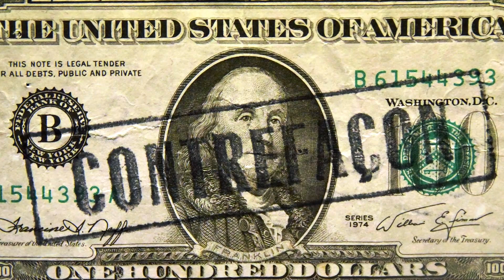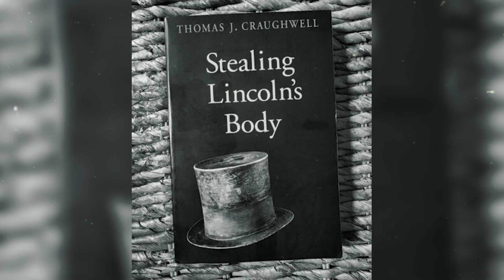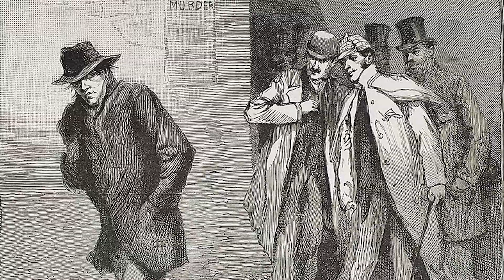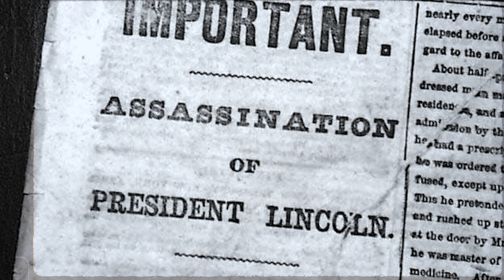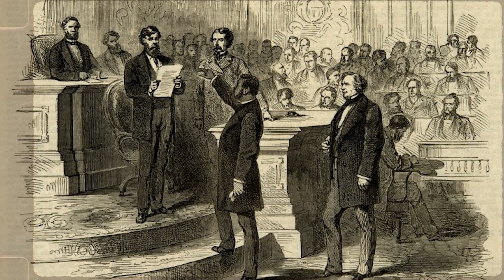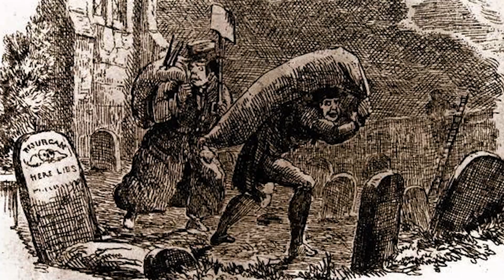The Secret Plot to Hold Abraham Lincoln’s Dead Body for Ransom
🔥 Explore the Untold Story: The Secret Plot to Hold Abraham Lincoln's Dead Body for Ransom! 🎥🔓😱

Step back in time to 1876 and witness an extraordinary plan that unfolded right out of a Hollywood movie! Join us on The True Historian as we delve into the bizarre and sinister secret plot to hold the lifeless body of none other than the legendary 16th President of the United States, Abraham Lincoln, for a mind-boggling ransom! 🎬🎩

🔍 Background:
In the aftermath of the Civil War, America was still healing its wounds, and the divide between the North and South lingered. Abraham Lincoln, an iconic figure who ended the war and championed the abolition of slavery, stood as both a revered and despised symbol among different factions. His assassination in 1865, orchestrated by John Wilkes Booth, a Confederate sympathizer, further intensified the significance of his legacy. Lincoln's body, representing the Union cause and his unwavering ideals, held tremendous symbolic power, even in death. ⚔️🤝🇺🇸

⭐ The Plot:
Enter James "Big Jim" Kennally, the notorious criminal mastermind, and his trusted accomplice, Terrence Mullen. Motivated by financial gain and the desire to free their imprisoned counterfeiter friend, Benjamin Boyd, they devised an audacious plan to hold Lincoln's body for a staggering $200,000 ransom. Meanwhile, the Secret Service's paid informant, Lewis Swegles, secretly infiltrated their ranks, leading to an unexpected turn of events. 😯💰💣

💥 The Failed Heist:
On that fateful night in 1876, as darkness veiled Springfield, Illinois, the conspirators embarked on their daring mission. However, the Secret Service agents and vigilant law enforcement officers, lying in wait, foiled their every move. A single shot fired accidentally caused chaos, resulting in the capture of some conspirators. While Kennally and Mullen managed to escape, their freedom was short-lived as the long arm of the law finally caught up with them. ⛓️🚫🕵️‍♂️

🌟 The Aftermath:
The failed plot to steal Lincoln's body had far-reaching consequences. It exposed the vulnerability of the president's tomb, raising concerns about the security of such a revered historical figure. The tomb was reinforced, and Lincoln's coffin was relocated to a more secure location within the monument. Over the years, further measures were taken to safeguard Lincoln's remains from any future desecration attempts. The incident left an indelible mark on American history and served as a poignant reminder of the nation's post-Civil War divisions. 🏛️🗝️🔒

✨ The Legacy of the Secret Plot:
The astounding events of this peculiar historical episode have captured the imaginations of many. Numerous books, documentaries, and articles have delved into different aspects of this extraordinary tale. It remains a captivating footnote in American history, offering a unique glimpse into the tumultuous era that followed the Civil War and the enduring impact of Abraham Lincoln's life and death. 📚🌍🧩

We hope you've enjoyed this thrilling journey into the shadows of American history. Thank you for joining us, and until next time, keep the flame of curiosity alive! 🔥🔍📺